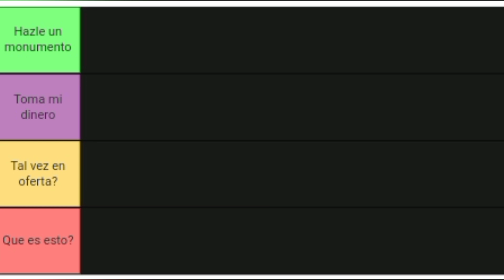Intenté hacer un TIER LIST-RANKING DE RAINBOW HIGH 🌈 y fallé miserablemente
RANKING DE RAINBOW HIGH 2022